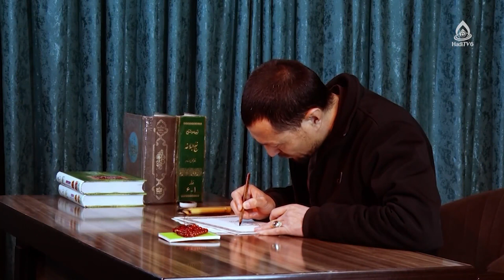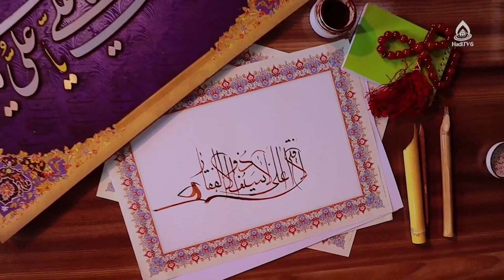امام علی(علیه السلام)؛ پدر نمونه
برنامۀ «به وقت بیداری» قسمت ۴۰۲ از تلویزیون جهانی هادی (فارسی دری)، جمعه ۱۴ دلو ۱۴۰۱